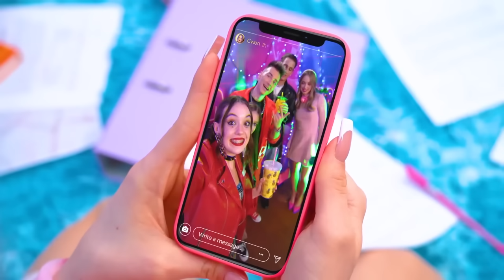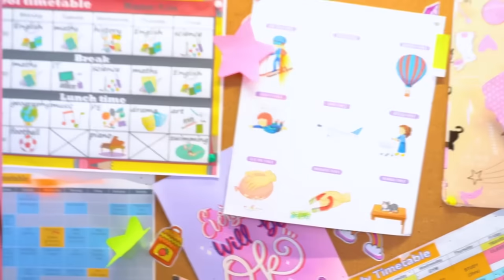Плохой Парень VS Хорошая Девушка || Как Стать Популярным Студентом?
Каждого студента тянет развлечься, но есть и те, кому нравится учиться. Школьников разделили на два лагеря – отличников и тех, кто не любит следовать правилам. Можно ли из плохого ученика превратиться в хорошего? Вы узнаете в нашем новом видео - Плохой Парень VS Хорошая Девушка || Как Стать Популярным Студентом?